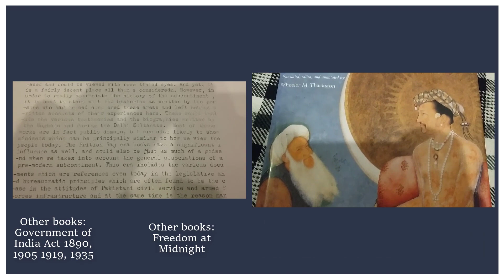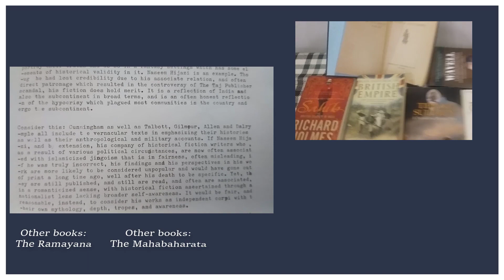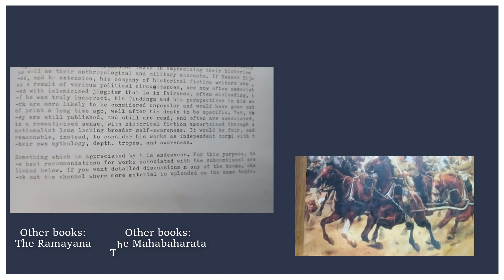Books focusing on the subcontinent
This is a very brief, soundless, and generally visual representation of the books focusing on the subcontinent. Some of the histories which are mentioned here are biased towards India, Pakistan and Afghanistan. However, they do refer to Bangladesh as well.

This review does not take into account the discussions done by various publishers to fit a political narrative, as is the case with "Pakistan a hard country" or other works. Those were niche works and fit only a specific time frame.

Most of these books are available in the TCA Library and can be provided to readers at no additional cost, if requested.

Individual Reviews of specific books will be conducted soon.